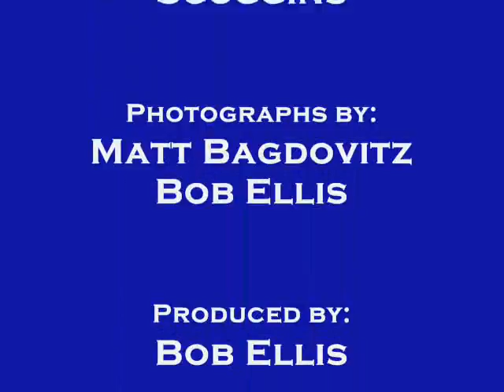The River Hawk Report - Tuesday, January 26, 2010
An audio recap of weekend sports at UMass Lowell.  Photos have been added.